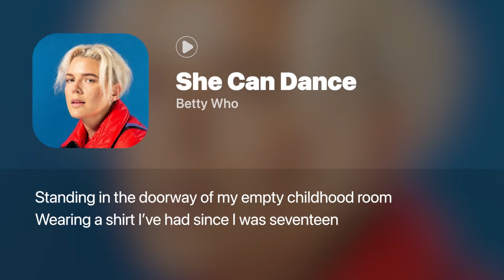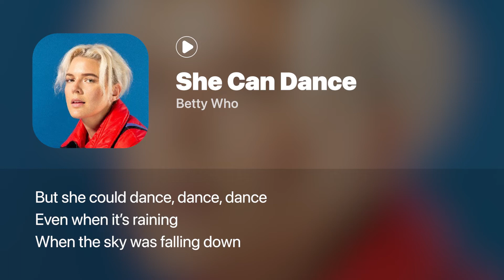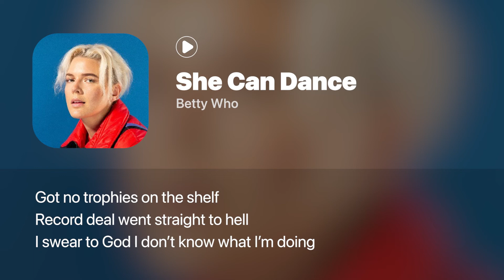She Can Dance – Betty Who (Lyrics)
Standing in the doorway of my empty childhood room
Wearing a shirt I’ve had since I was seventeen
I can see her curly hair and posters on the wall
And when I check the mirror, I see her in me

Always late and always loud
Couldn’t seem to figure out a way
To be enough for them to notice
Second choice and second best
Couldn’t say the things she meant
Or find the missing pieces that were broken

But she could dance, dance, dance
Even when it’s raining
When the sky was falling down
Yeah, she could dance, dance, dance
With no music playing
Like nobody’s watching now
She could dance
She could dance

I’ve seen bathrooms bigger than my old fourth floor apartment
Where I lived the year that I dropped out of school
Seven-dollar coffees and the romance of the city
Where you think you won’t get hurt until you do

Always tall and always proud
To keep the ones she loved from leaving
Little drunk, a little numb
Couldn’t sleep without the hum of taxi cabs
To drown what she was feeling

Couple records come and gone
Never thought it’d take this long
Sometimes I wonder who the hell I’m foolin’
Got no trophies on the shelf
Record deal went straight to hell
I swear to God I don’t know what I’m doing

But she can dance, dance, dance
Yeah, she can dance, dance, dance
Yeah, she can dance
She can dance
Oh, she can dance
She can dance